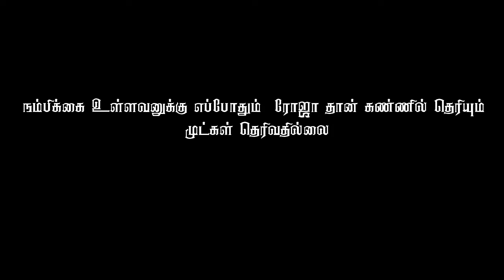Batticaloa 360* | Elephant Stone | Batticaloa Lagoon | Kallady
The Elephant Stone as Called "YANAKKAL" in Tamil.It located in Batticaloa Lagoon at Kallady Area side.